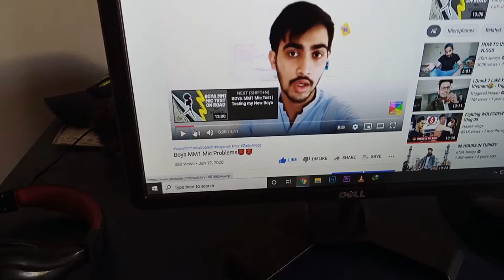Why I'm not uploading Vlogs?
thanks bro.